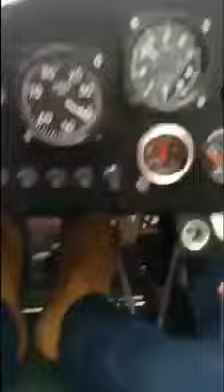deu pau no motor 🤣🤣🤣